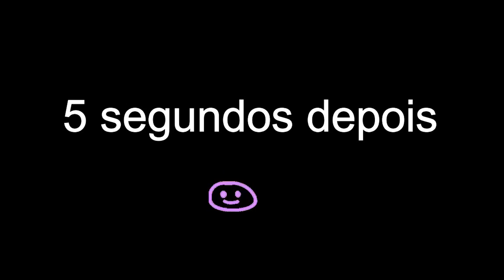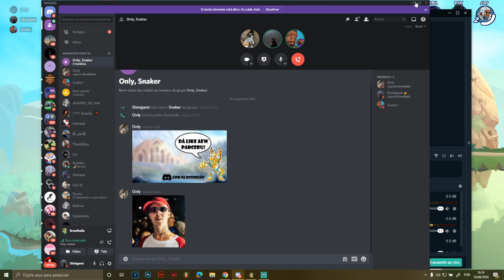Rayman não sabe Brincar - Brawlhalla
Opa aqui é o shini, bom estou aqui trazendo um vídeo, jogando com rayman, um legend que eu acho engraçado jogar com ele, porque o nariz parece uma coxinha ou só eu que sou gordo mesmo kk, enfim espero que esse vídeo consiga te entreter, se você gostou do vídeo e quiser apoiar, eu ficaria muito agradecido, obrigado a todos pela atenção e até a próxima :D

Tags extras: brawlhalla, rayman combos, combos axe, brawlhalla rayman, brawlhalla meme, como fazer combos Brawlhalla, combos gauntlets Brawlhalla, rayman combos de luva, como fazer combos no brawlhalla, como ganhar no Brawlhalla, brawlhalla 1v1, brawlhlla gameplay, brawlhalla hammer, brawlhalla sword, brawlhala combos de espada, combos de martelo brawlhalla, sentinel brawlhalla, como jogar de rayman brawlhala, como jogar Brawlhalla, brawlhalla gameplay, brawlhalla gameplay zueira, xavier woods, ps4 brawlhalla, xbox brawlhalla, switch brawlhalla, mobile brawlhalla, como jogar Brawlhalla mobile, tutorial brawlhalla, tutorial combos brawlhalla, tutorial axe brawlhalla, tutorial gauntlets Brawlhalla, tutorial como jogar de luva, como jogar de machado tutorial,